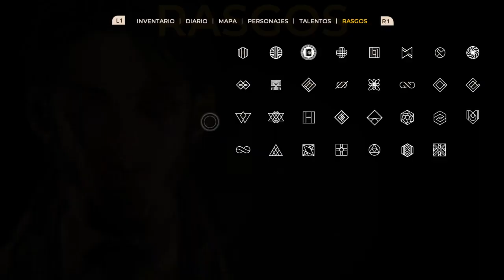The Council español episodio 4 pt 4: la revelacion de Moritmer